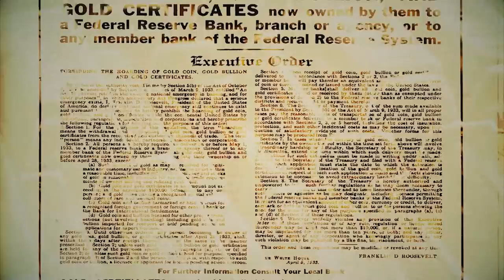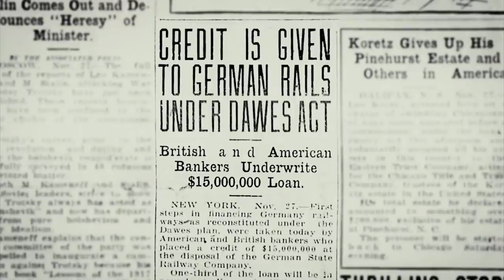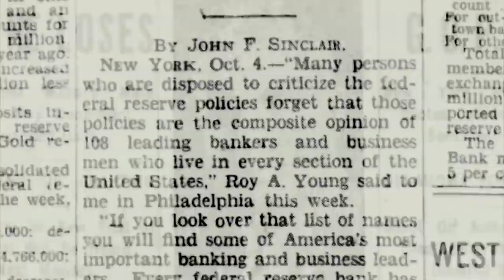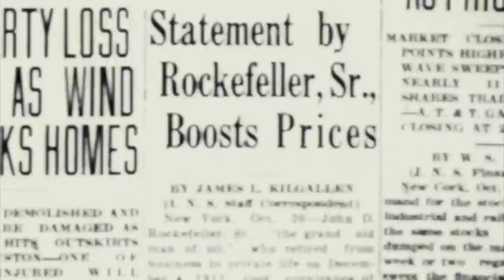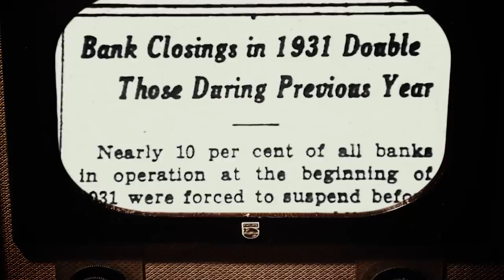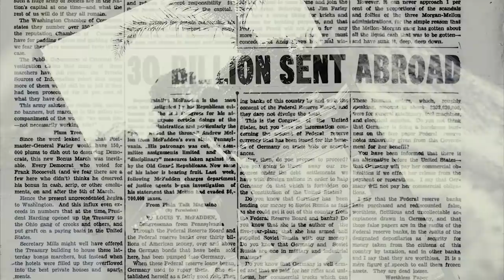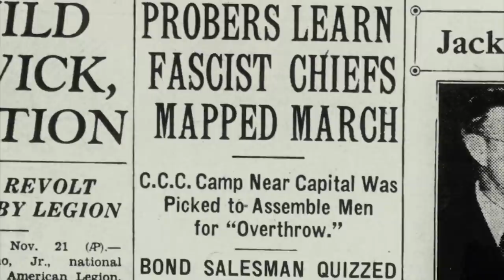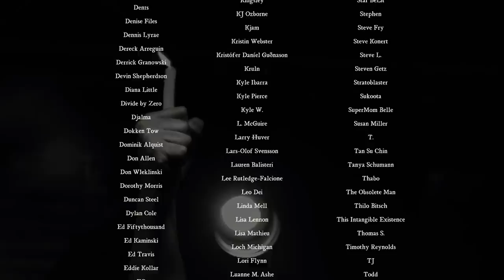The Trust Game - Episode 5: “Who Holds the Gold Makes the Rules”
In the tumultuous 1920s-30s, depression set in; FDR seized power and gold; bank functions were nationalized; dollars rebuilt Europe; and the stage set for the next world war.